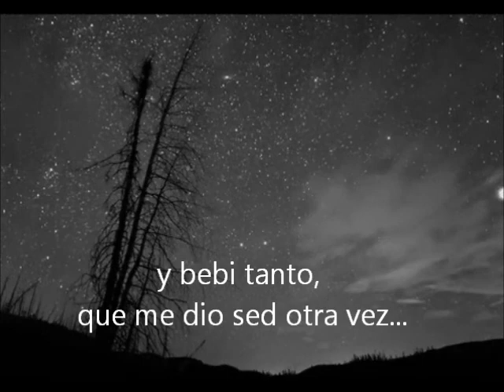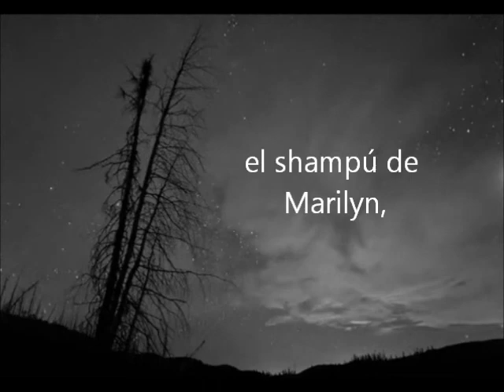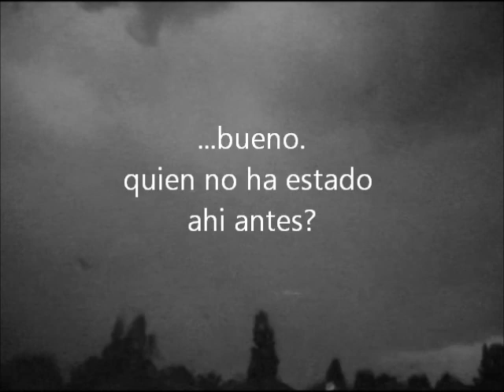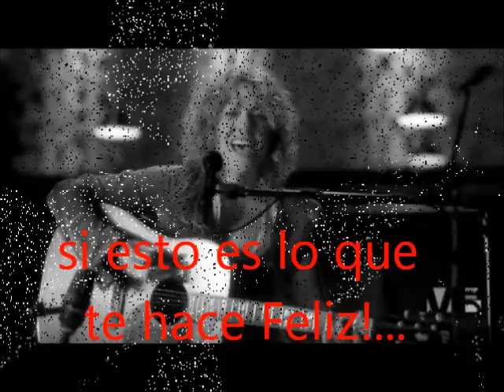if it makes you happy, Sheryl Crow ACUSTIC SUBTITULADA ESPAÑOL